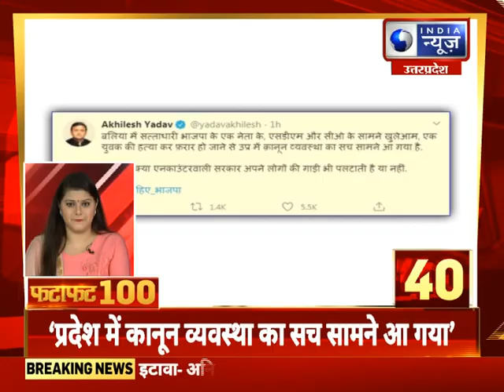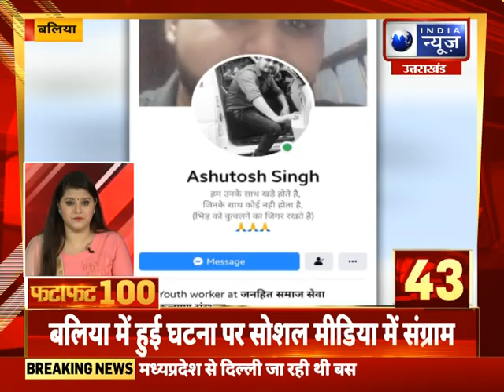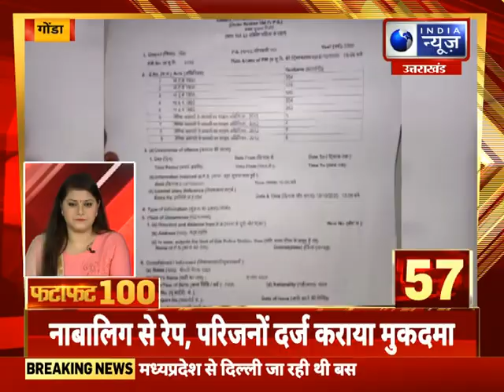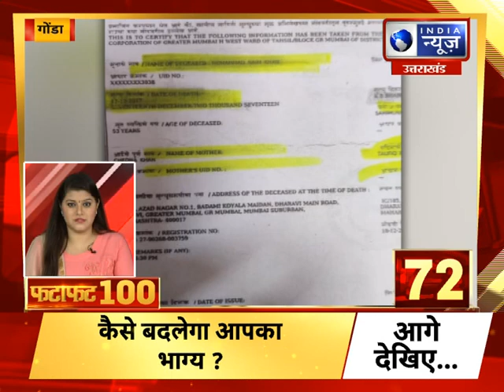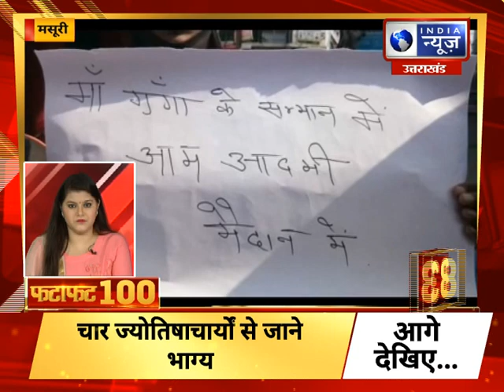Fatafat 100 Top Headlines 17 oct 2020 | India News UP/UK आज की 100 सबसे बड़ी खबरें